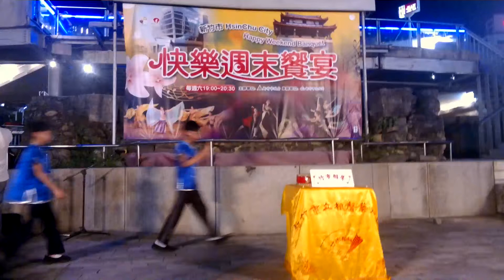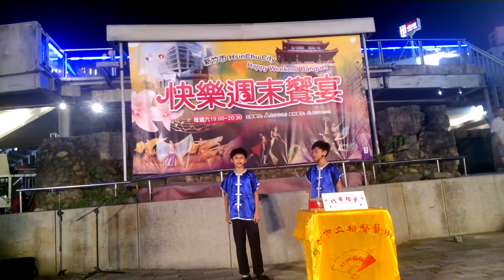洪葉對口相聲--營養午餐